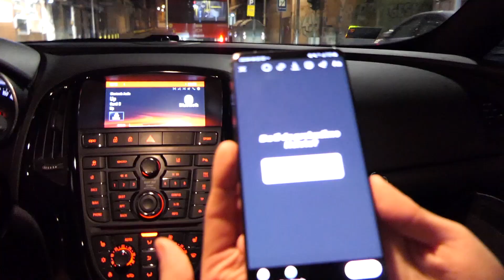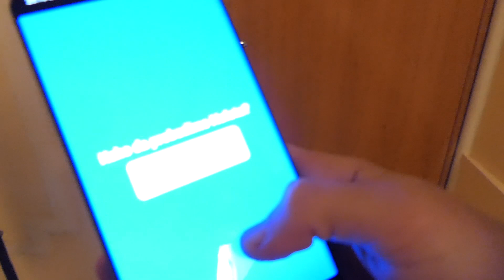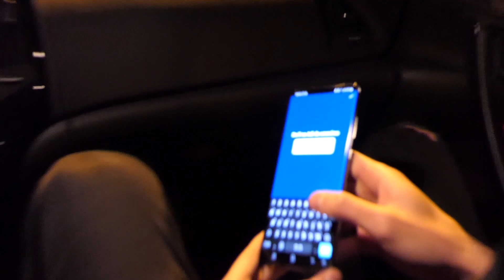VI KONTROLIŠETE GLORYDAYZ NOĆ!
Noću su stvari zanimljivije tako i GLORYDAYZ izazovi. Zapratite nas na društvenim mrežama i budite deo sledeće lude noći!
VOLI VAS GLORYDAYZ!